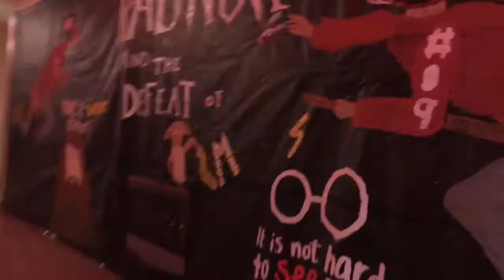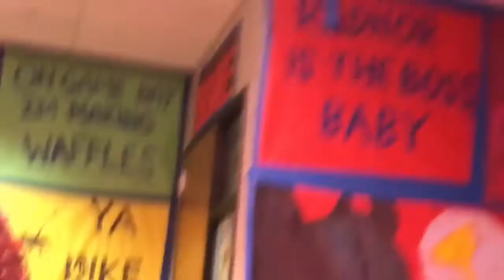LM DAY 1||Abby Fluck|vlog